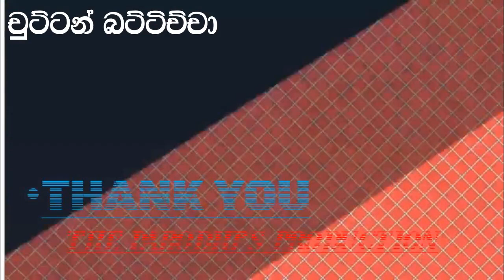Battichcha බට්ටිච්චා ගැන විස්තර news report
Battichcha # endemicbird
 ගීත කුරුල්ලෙකි.  ජනප්‍රිය වන අතර එය නාගරික උද්‍යානවල බහුලව වාසය කරයි. ලැජ්ජාශීලී කුරුල්ලන් සාමාන්‍යයෙන් වෘක්ෂලතාදිය තුළ සැඟවී සිටියද, ඔවුන්ගේ හ loud ඇමතුම් හුරුපුරුදු වන අතර ඔවුන්ගේ පැමිණීම අතහැර දමයි. දිගු අවංක වලිගයක්, කොළ පැහැති ඉහළ ශරීර පිහාටු සහ මලකඩ පාට නළල සහ ඔටුන්න හිමි ඒවායින් කැපී පෙනේ. මෙම පාස්රීන් කුරුල්ලා සාමාන්‍යයෙන් විවෘත ගොවිබිම්, පඳුරු, වනාන්තර දාර සහ උද්‍යානවල දක්නට ලැබේ.
 songbird found across tropical Asia. They are distinctive in having a long upright tail, greenish upper body plumage, and rust coloured forehead and crown. This passerine bird is typically found in open farmland, scrub, forest edges, and gardens.